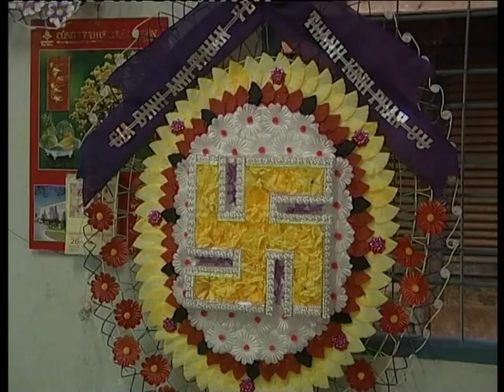ĐÁM TANG TRƯƠNG VĂN DƯ 22/03/2006 PHẦN 7